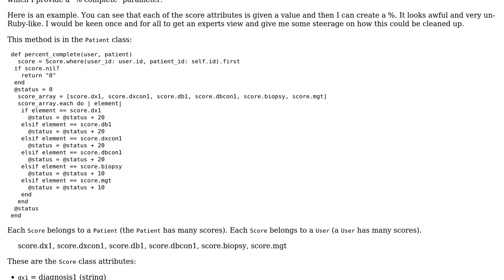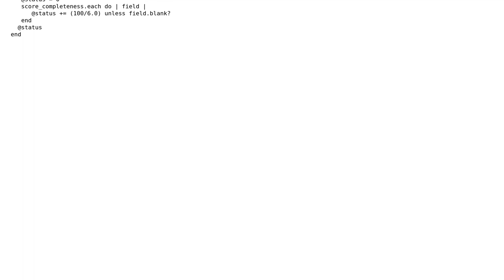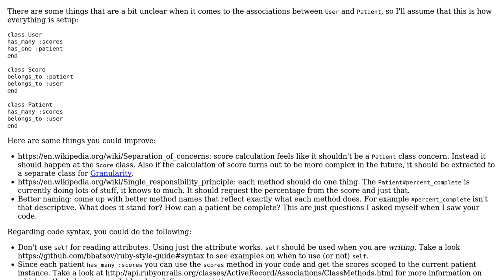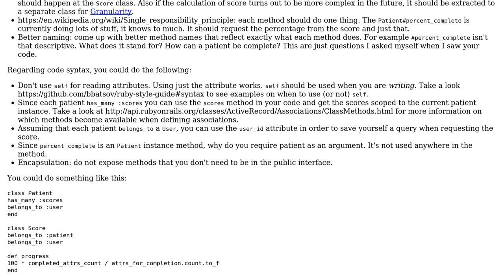Creating a percentage complete method for a form (2 Solutions!!)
Creating a percentage complete method for a form

With thanks & praise to God, and with thanks to the many people who have made this project possible! | Content (except music & images) licensed under CC BY-SA | Music | Images & others | With thanks to user Jamal user Ioannis Tziligkakis user GhostRider user Flambino and the Stack Exchange Network Trademarks are property of their respective owners. You are responsible for your own actions.